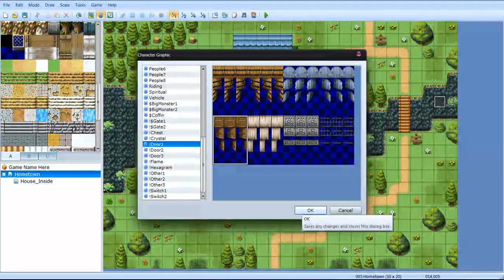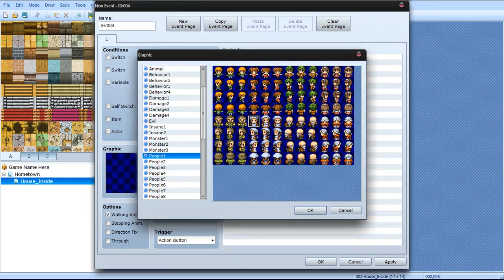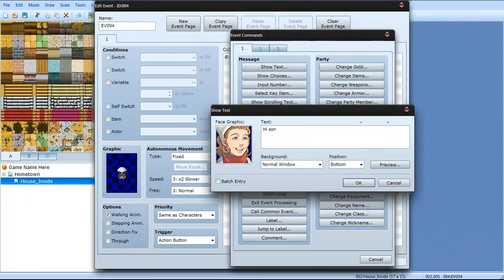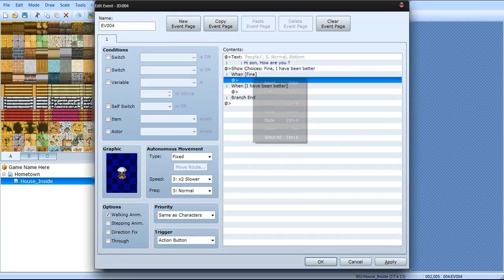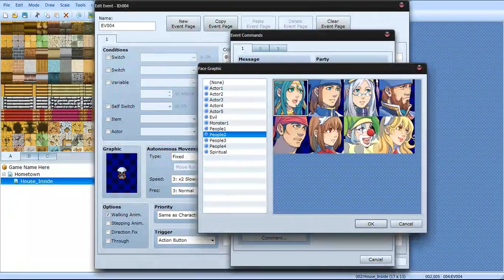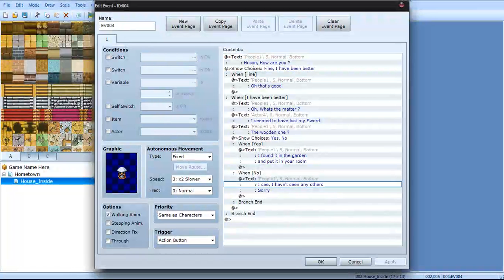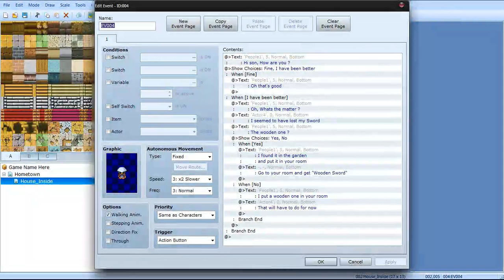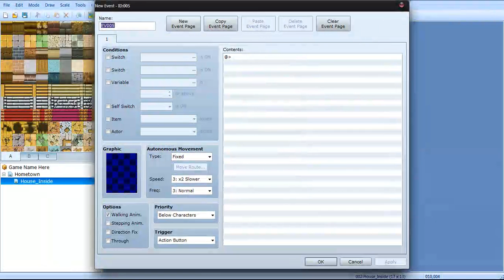RPG Maker VX Ace - Part 3 - Basic Events - Talking to Mom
RPG Maker VX Ace - Basic Events
Join me as we take a trip into making our own RPG Game